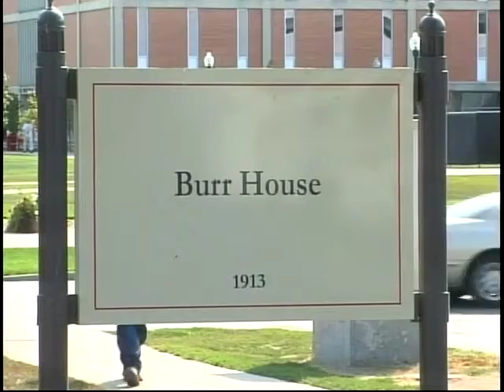ROTC Updating their Program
USD ROTC program received a new department chair, and updates to their military science program.